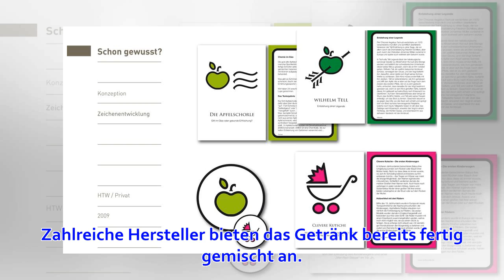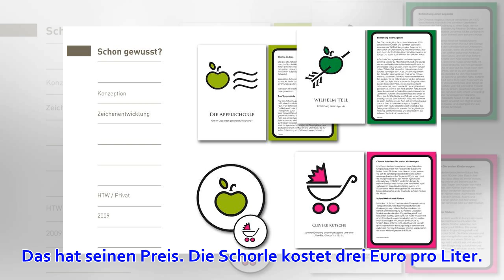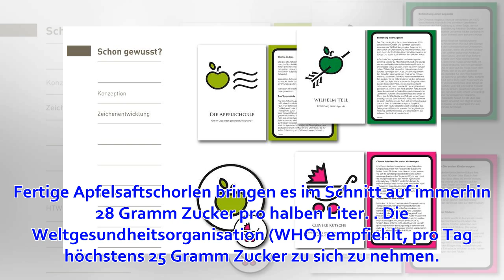24 Sorten im Test: Jede dritte Apfelschorle ist mangelhaft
Mittwoch, 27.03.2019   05:05 Uhr Halb Apfelsaft, halb Wasser: Apfelschorle ist wohl in keinem Land so beliebt wie in Deutschland. Zahlreiche Hersteller bieten das Getränk bereits fertig gemischt an. Stiftung Warentest hat in der aktuellen Ausgabe 24 Produk...